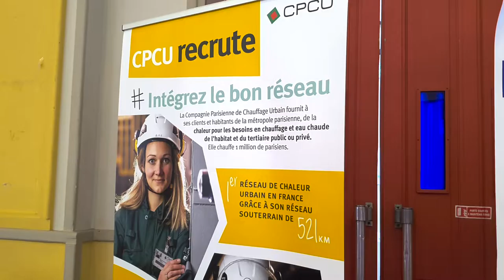FORUM ALTERNANCE & JOBS D'ETE 2022 à Saint-Ouen-sur-Seine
FORUM ALTERNANCE & JOBS D'ETE 2022
à Saint-Ouen-sur-Seine.
Rendez vous l'année prochaine.
Bon été à toutes et tous.